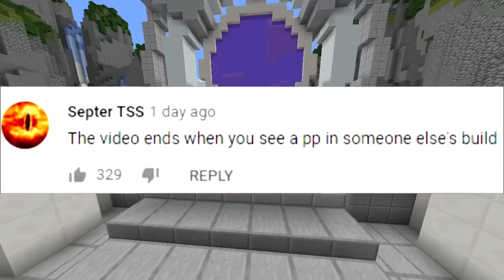If someone builds a PP, the video ends (Minecraft Build Battle)